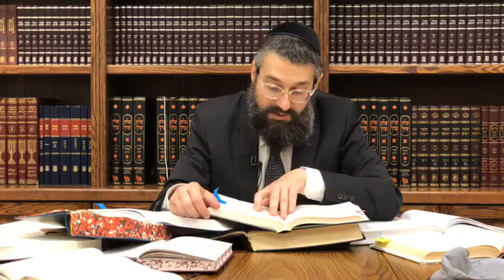Confounding Satan With The Shofar! Wait, do we Jews even believe in a Satan?!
Elul Customs & Conventions ~ Now Concluding Pre-High Holiday Elul Series!

Episode 4: Confounding Satan!

Wait, do we Jews even believe in a Satan?!

A Torah class by Rabbi Mendel Kaplan.